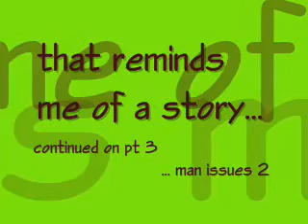my HAIRstory - man issues 2 [pt 2]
continued...and that led to how some chicks enable the problem - so i offer 3 simple rules to get your mind back on track...to my girls (thoughts fueled by ntrlbttrfly22 "But You Can't Get A Man!")